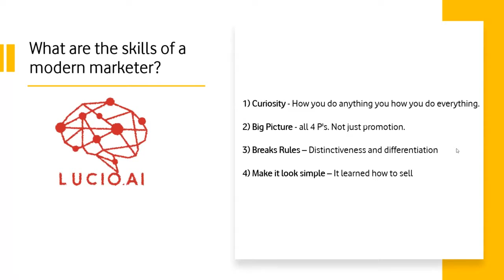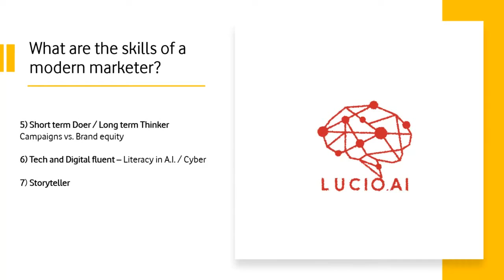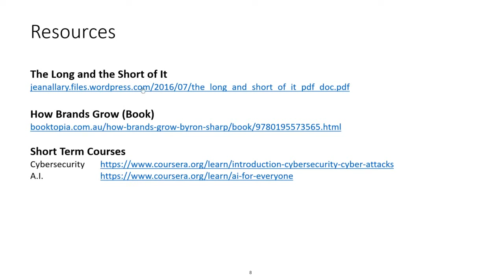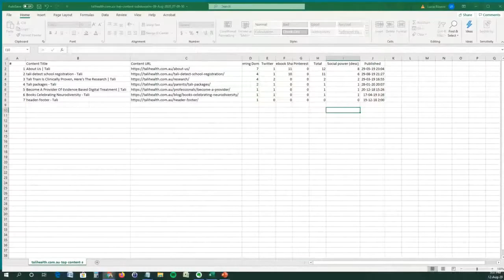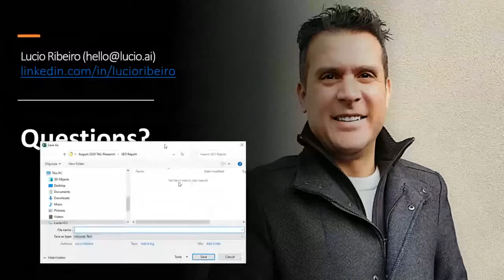Future of Marketing Career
Lucio Ribeiro, Marketing consultant and Lecturer at RMIT and Deakin University talks about the traits and characteristics of a perfect marketer.

What are the skills of a modern marketer?

Curiosity
Big Picture
Breaks Rules
Make it look simple
Short term Doer / Long term Thinker
Tech and Digital fluent
Storyteller
Capability Builder
Innovator
Customer Champion
Growth Mindset